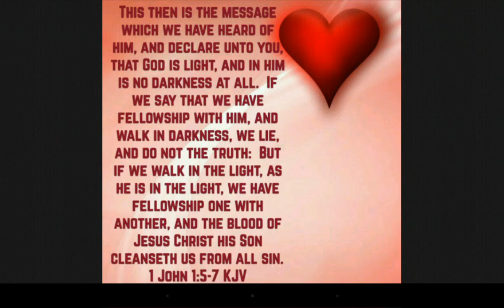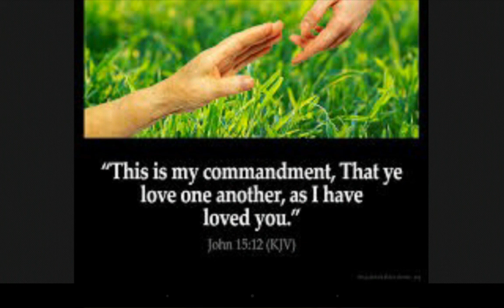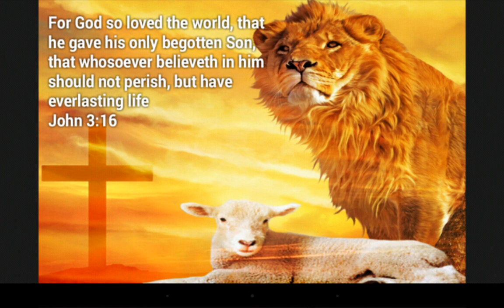Powerful verses on Love - KJV Bible